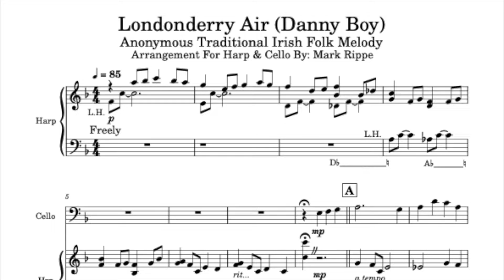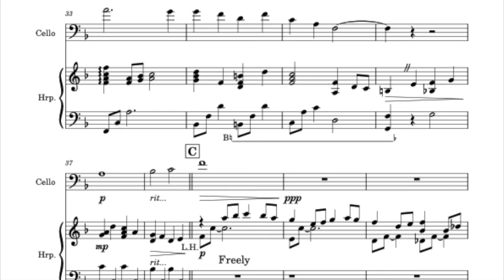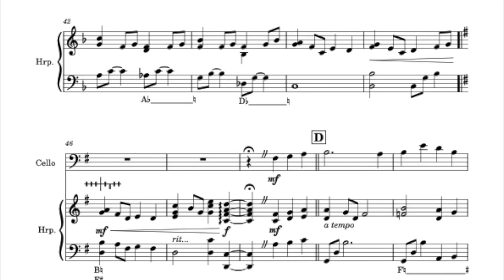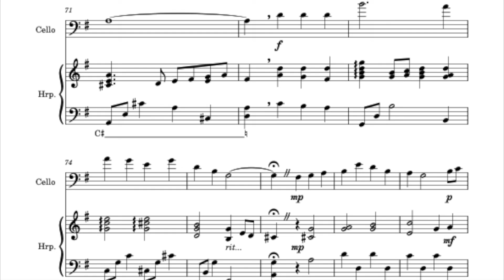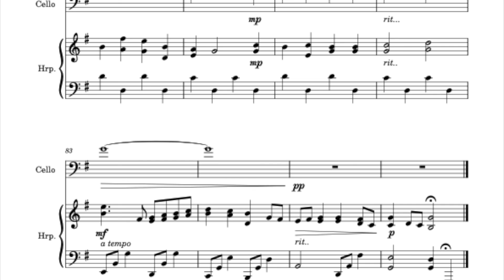Londonderry Air (Cello & Harp)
Arrangement for violoncello and pedal harp of the traditional Irish folk melody.  This sheet music is published and available for purchase